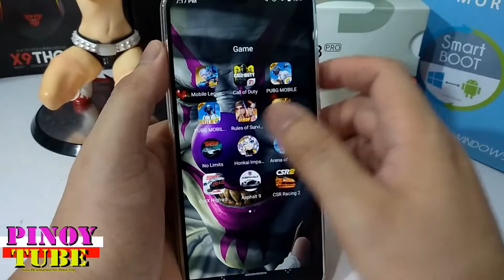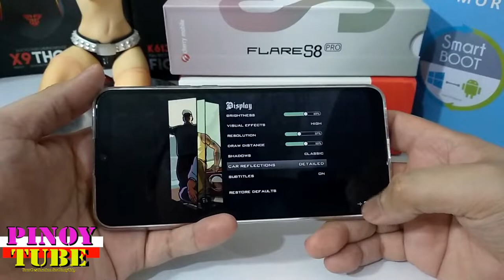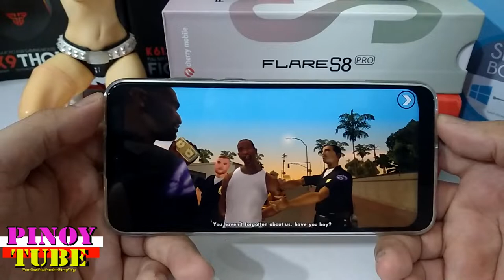Cherry Mobile Flare S8 Pro Gametest GTA San Andreas - Pinoytube